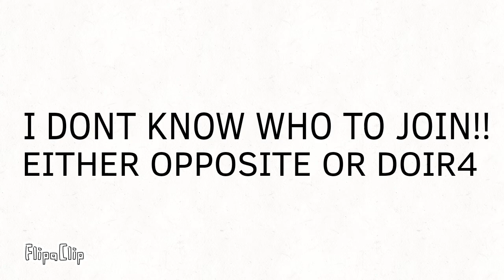I am getting ready for joining a side..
If I do get a prize for joining on a side, then I might go to war together.